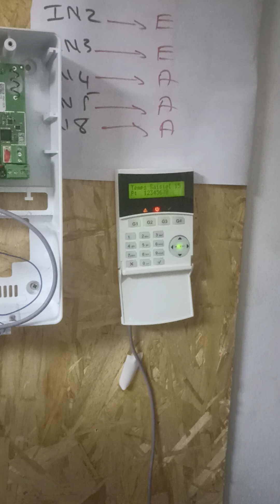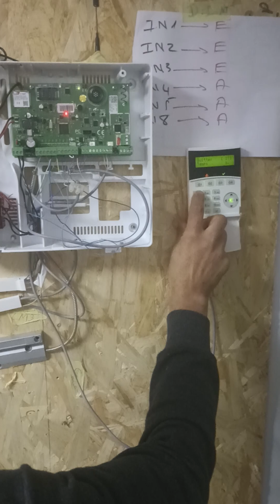Formation en système d'alarme/ paramétrage Zone ( instantanée et retardée)